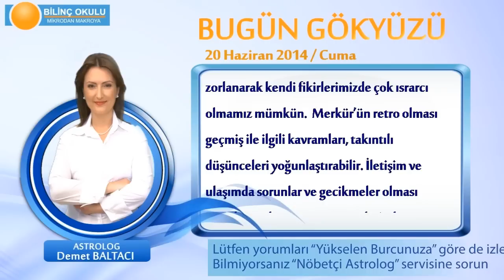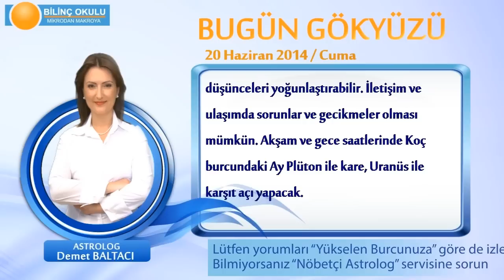ASLAN Burcu, GÜNLÜK Astroloji Yorumu,20 HAZİRAN 2014, Astrolog DEMET BALTACI Bilinç Okulu